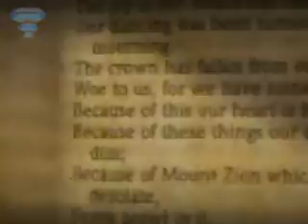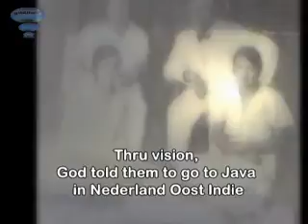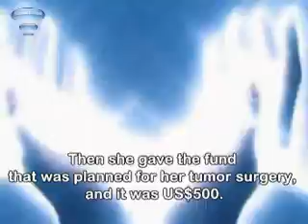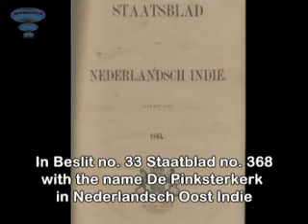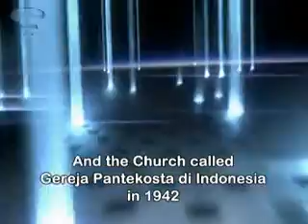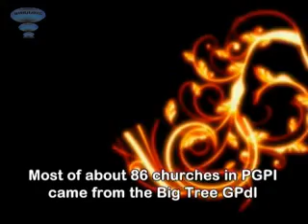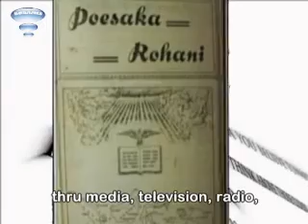GPdI AN OVERVIEW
Official documentary GPdI 90th anniversary (Dokumenter Sejarah Gereja Pantekosta di Indonesia pada perayaan 90 tahun)